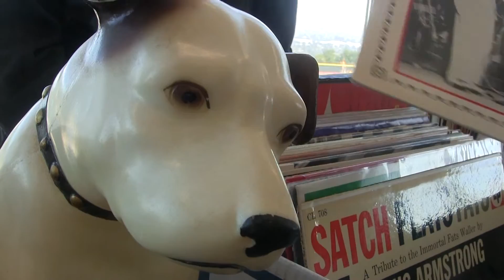KCSM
KSCM jazz record swap, held at the College of San Mateo, CA on October 31, 2015.